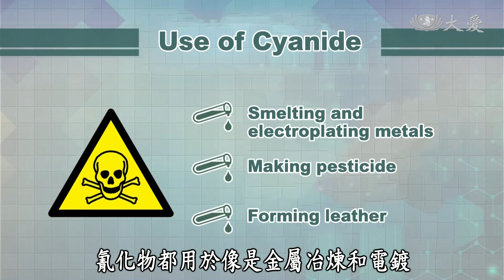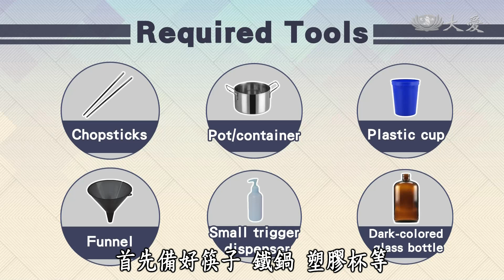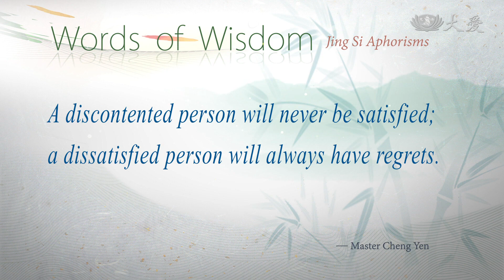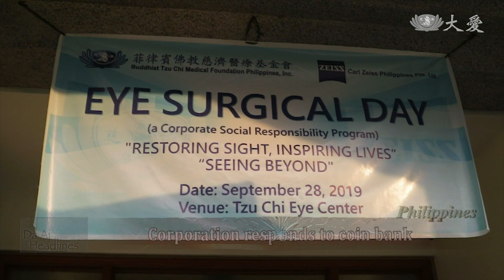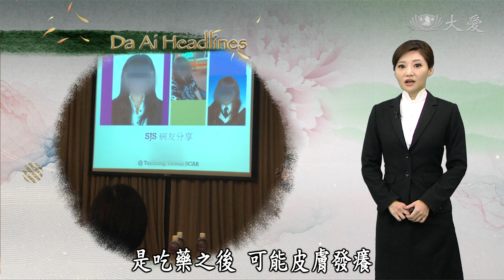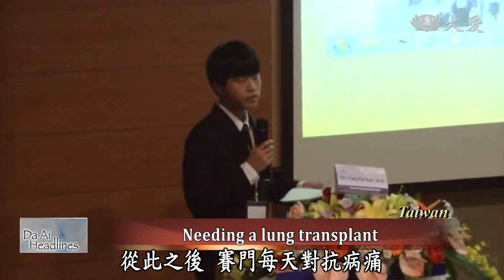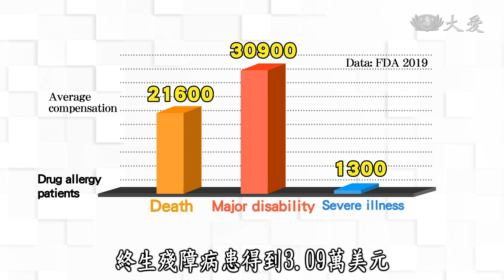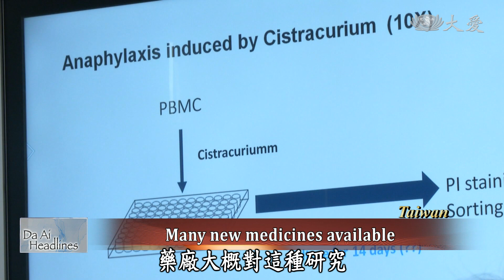【Da Ai Headlines】20200213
● In Taiwan, a professor from Kaohsiung Medical University demonstrates how people can make their own hand sanitizer with isopropanol when ethanol is unavailable.
● In Houli, Taiwan, Tzu Chi volunteers serve hot meals to workers at the Taiwan Lantern Festival.

Tzu Chi Culture and Communication Foundation